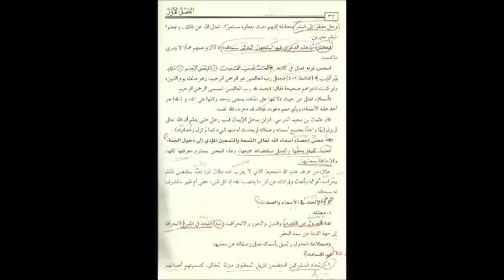Mukhtasar Ma'aarij alQubool Aqeedah 7 Deviation and division of attributes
Assalaamu alaikum warahmatullaahi wabarakaatuh

Please comment if you have any corrections or additions : )
Everything true and correct is from Allaah and all mistakes are from myself and shaytaan.

CORRECTIONS:
At 8:58 it should say affirming (instead of establishment)

Mentioned evidences:
“Nothing is similar to Him and He is the All-Seeing, the All-Hearing.” (Soorah Shooraa, 42: 11)